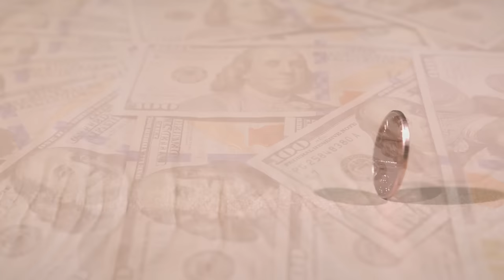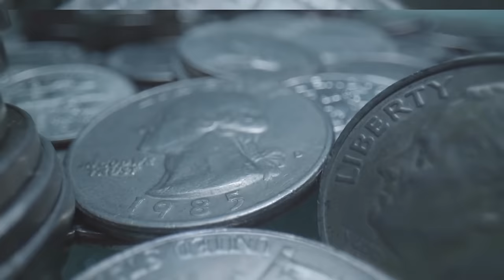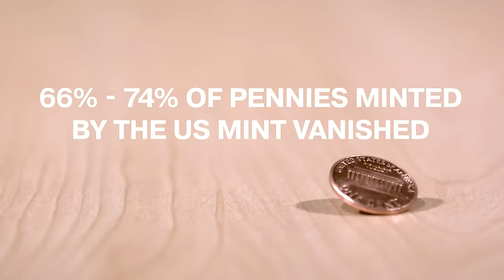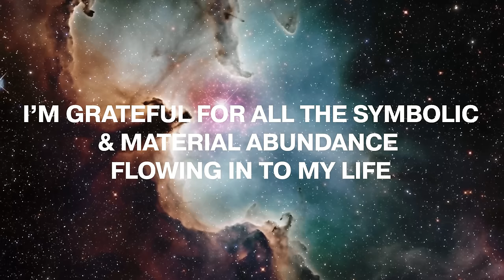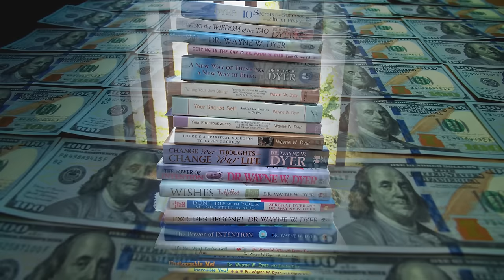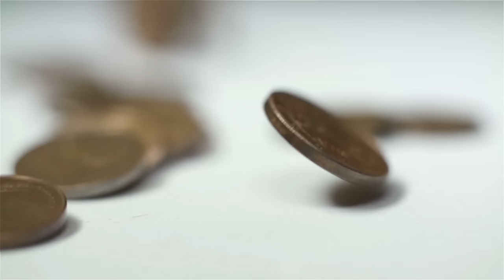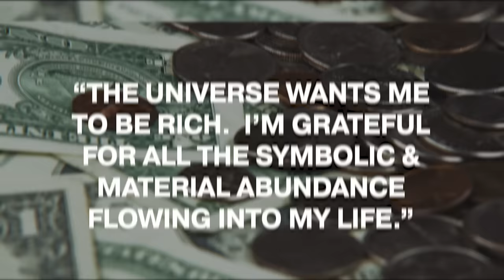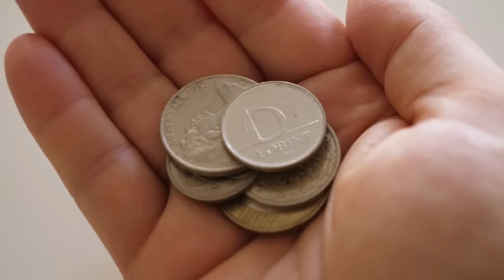Try Wayne Dyer’s “Divine Penny” Method & Watch What Happens Next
If You See a Coin, Do This Quickly Before You Pick it Up...

Say This Phrase for 3 Seconds Before You Pick up a Coin

Dr. Wayne Dyer had an interesting manifestation technique whenever he saw a coin on the ground. He always took it as symbolic for the prosperity that was coming into his life. He didn't just pick it up, and he didn't ignore it, he stopped for a moment and thought about how the law of attraction was blessing his life to attract money and financial abundance. Say This Phrase Quickly, Before You Pick up a Coin.